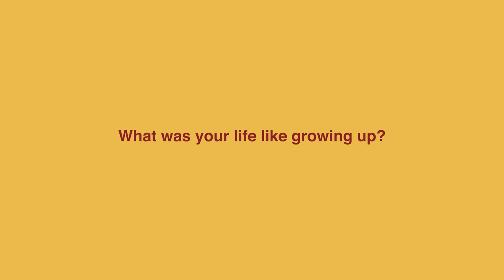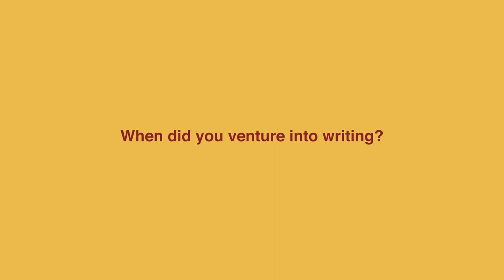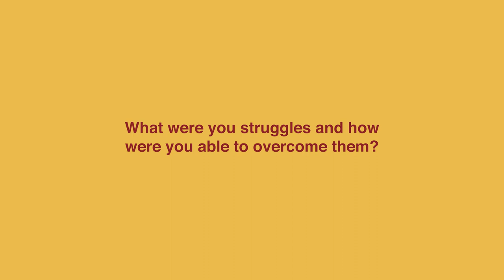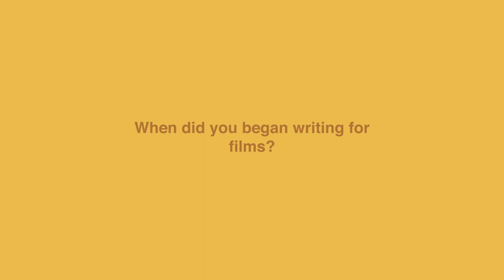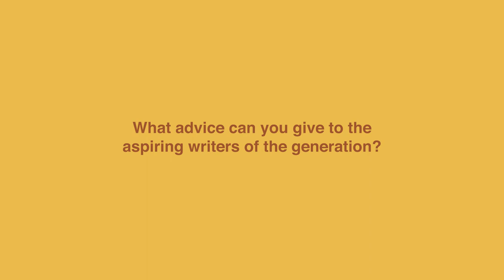CHiNOY Profiles: Ricky Lee (Extended Profile)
From growing up in a Chinoy family, to becoming an underground activist during the Martial Law era, to becoming one of the most prolific screenwriters in Philippine cinema, Ricky Lee has never stopped his passion for writing and telling stories.

Get to know more about him here on his extended CHiNOY Profiles!

CHiNOY TV is the only Philippine-based media and entertainment company that features Chinese Filipino heritage and culture.

TW: @chinoytv